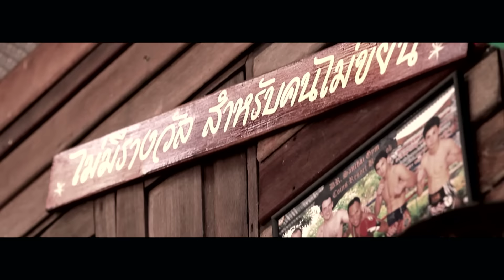Yokkao Boxing - The Real Muay Thai - Born To Fight - NEW Official Promo Yokkao Boxing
Yokkao Boxing - Born To Fight the real muay thai by Yokkao Boxing. Official Promo NEW muay thai video. Yokkao Boxing - The best muay thai equipment made in Thailand. Yokkao Boxing is official sponsor of Buakaw Por Pramuk, Dzhabar Askerov, Saenchai Sinbimuaythai, Sudsakorn Sor Klinmee, Antoine Pinto, Jordan Watson, Cedric Muller and Ekapop Sor Klinmee.
Yokkao Boxing is Born To Fight. and follow Yokkao Fight Team on facebook
latest news:
news:
Yokkao Fight Team in action @ Yokkao Extreme 2012 in Italy - Milano - main event Buakaw Por Pramuk vs Dzhabar Askerov more info @